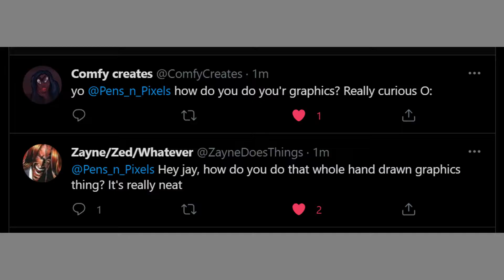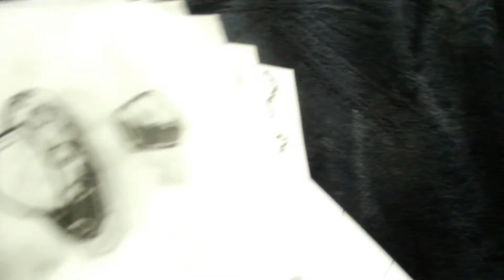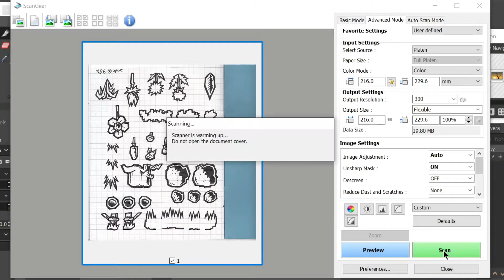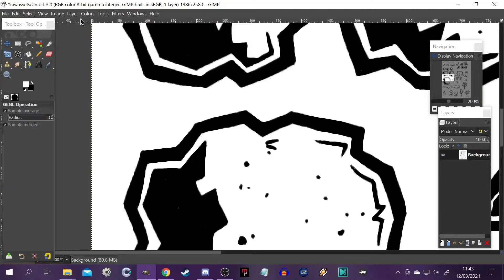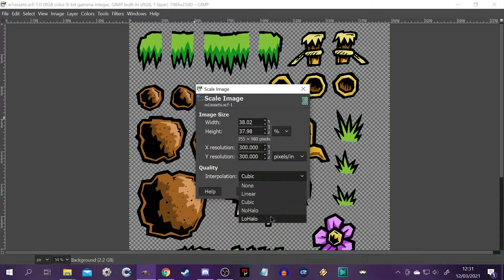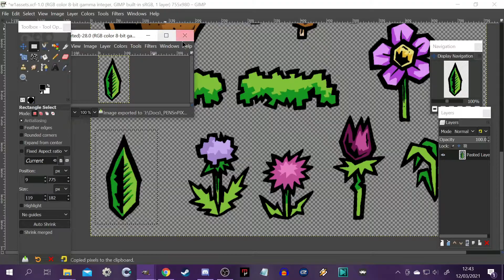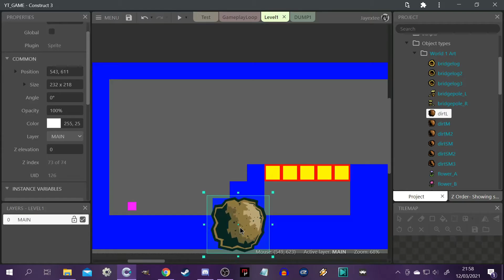[TUTORIAL] How to turn DRAWINGS into GAME ART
How do I turn my PAPER DRAWINGS into GAME ART?

I've been asked this for literally years now, so with my potato camera, pens, paper, and selection of software I decided to take you on a journey of turning doodles into assets, scribbles into graphics, drawings into art, and sketches into games.

Feel free to change any of this up and find your own methods of generating game art from your own wonderful creations, I'd love to see YOUR stamp on it.